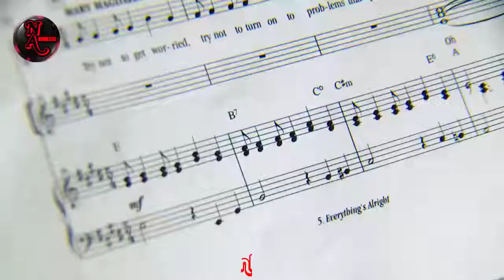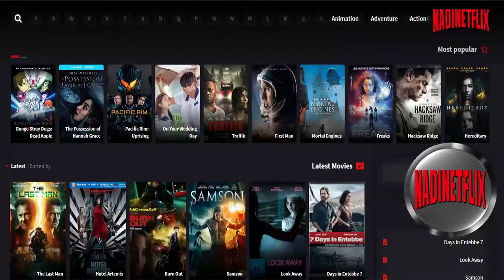Official Preview Jesus Christ Superstar Live in Concert Great Performances PBS Music Drama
The award-winning show is re-imagined as a live concert event, featuring an all-star cast of recording artists, set during the last week of Jesus' life as he deals with betrayal, love and jealousy, and told from the perspective of Judas.

Cast
Alice Cooper , Ben Daniels , Brandon Victor Dixon , Erik Grönwall , Jason Tam , Jin Ha , John Legend , Melody Betts , Norm Lewis , Sara Bareilles

Directors:        Alex Rudzinski , David Leveaux

Countries:     USA